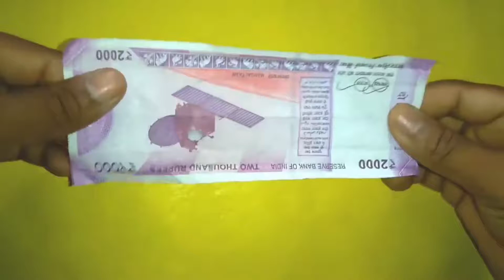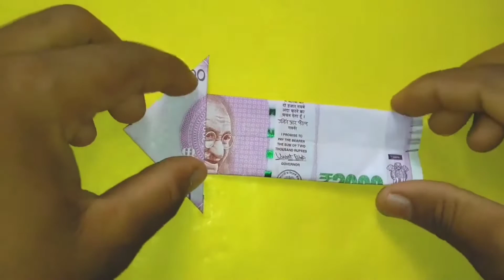Omg! What is this 2000 Rupees😧🤭